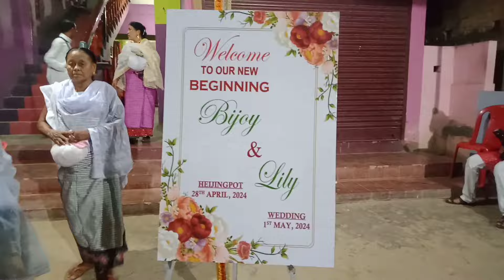Lily & Bijoy Wedding// Manipuri Wedding//@birchandraSagapam3701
Guys please Support to my Channel